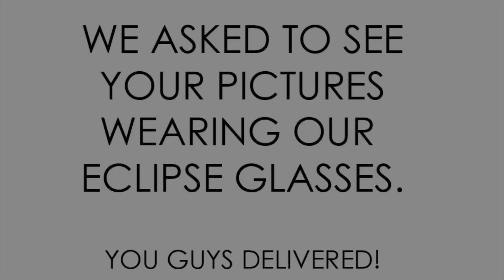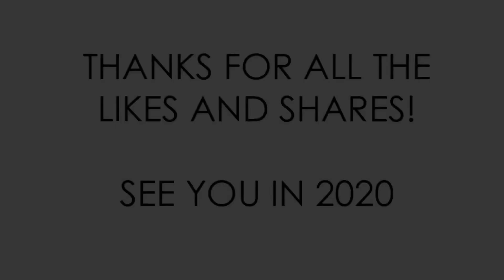Eclipse Glasses during the 2019 Eclipse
People wearing eclipse glasses for the 2019 eclipse in South America.
to prepare for 2020!